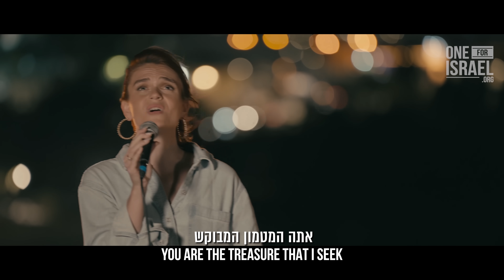You Are My All In All | Hebrew - Arabic - English | Worship from Jerusalem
Amidst the threats of violence and fear, a unified chorus of praise will declare our all in all in Yeshua!  Worship with us today in the city of Jerusalem as we praise our King of Kings, who is our All in All!!   Amidst this conflict, please share this praise of faith as Jews and Arabs unite in our faith in Messiah!

Please watch and share these songs! Your donations to ONE FOR ISRAEL help support local Jewish and Arab Israeli believing artists!

English Vocals: Joshua Aaron
Hebrew Vocals: Rebekah Davis
Arabic Vocals: Nizar Francis, Rana Francis
Special thanks: Levi Davis, Boulos Haddad, Elias Shourosh, Elia Sakhnini, David Mund

Music production: Maroun Beem
Recorded and Mixed by: Maroun Beem at M.B.Studio, Haifa
Mastering: Robert Szydlo
Executive producer: Nizar Francis
LYRICS
אתה כוחי כשאני חלש

כשאני נופל אתה מרים אותי

כשאני צמא אתה מרווה אותי
WHEN I RUN DRY YOU FILL MY CUP

TAKING MY SIN MY CROSS MY SHAME
RISING AGAIN I BLESS YOUR NAME

WHEN I FALL DOWN YOU LIFT ME UP
WHEN I AM DRY YOU FILL MY CUP

عني أخذت صليبي
YOU TOOK MY CROSS INSTEAD OF ME

مت وقمت لتحييني
YOU DIED AND ROSE TO REVIVE ME

ومن حبك تغمرني
AND YOU FILL ME WITH YOUR LOVE

أنت في فقري ثروتي
YOU ARE MY TREASURE WHEN I AM POOR

حُبُّكَ لي جوهرتي
YOUR LOVE IS MY JEWEL

عنها لا لن أستغني
THAT I WILL NEVER GIVE AWAY

ישוע
YESHUA

يسوع
YESHUA